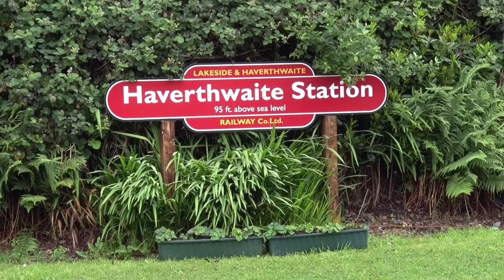Steam Train & Windermere cruise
Travel from Haverthwaite to Lakeside by steam train and then on to Ambleside, by the MV Swan.